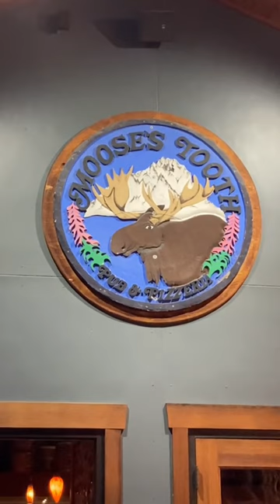This pizzeria in Alaska is one of the best in the entire country! Moose’s Tooth - Anchorage Alaska